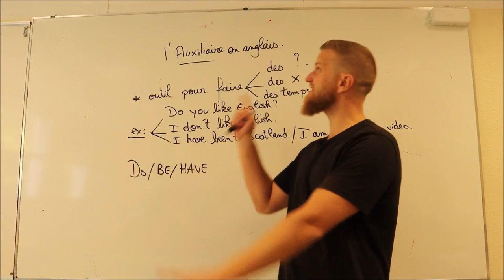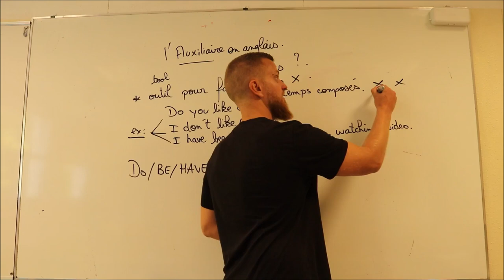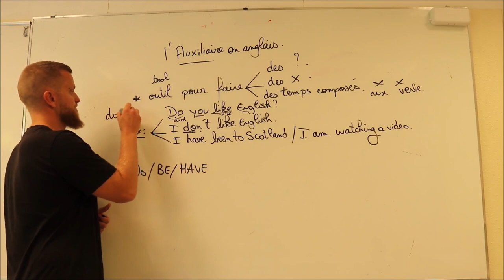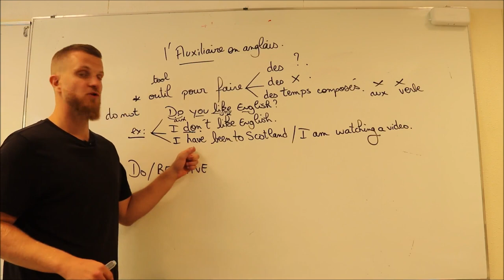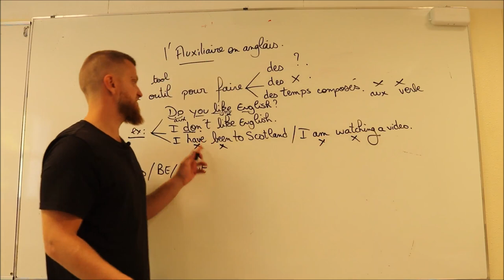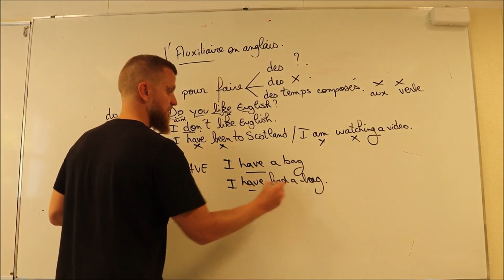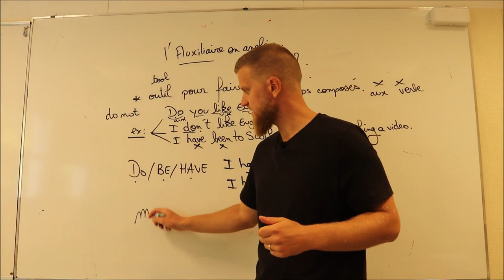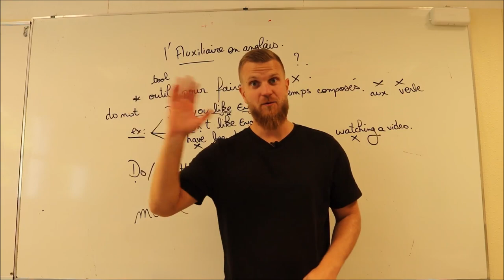Tout (ou presque) sur l'auxiliaire en anglais!